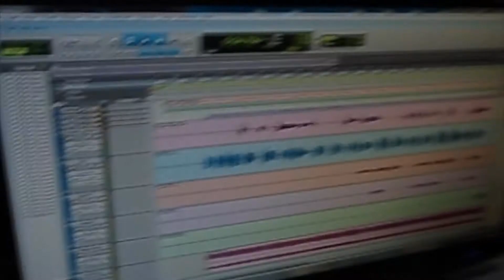WELLINGTON SILVA - Música: Um Salve pra Você - HD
Trabalho do Interprete Wellington Silva, cantando a Música "Um Salve pra Você".